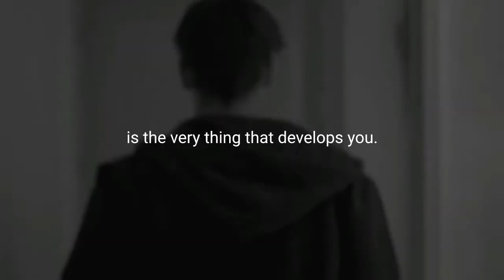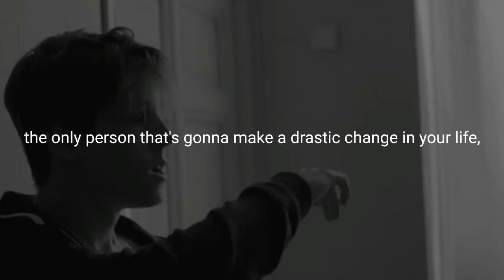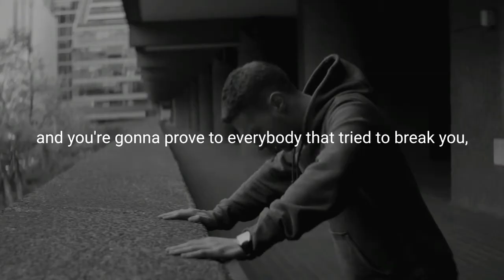WHEN THINGS GET HARD - Motivational Speech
Video Credits: Ben Lionel Scott
Original Video by Ben Lionel Scott:

Movies: August Osage County, Collateral Beauty, Concussion, Seven Pounds, Steve Jobs, Jobs

youtube.comuserZackHemsey
facebook.comzackhemseymusic